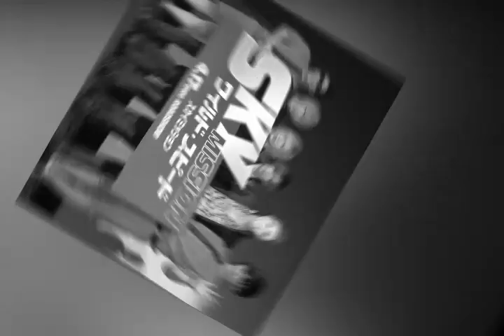「金爆」鬼龍院翔が謝罪 電撃婚の陰に“10年恋人”と二股交際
9月4日、自身のブログで結婚を発表したゴールデンボンバーのフロントマン、鬼龍院翔（37）。相手については〈現在も過去にも芸能活動歴の無い一般の方〉とした。

　だが鬼龍院には今年まで10年にわたり交際してきた女性がおり、妻との交際が始まって以降も、その女性との関係が続いていたことが「週刊文春」の取材でわかった。